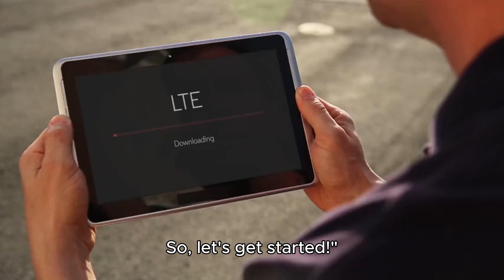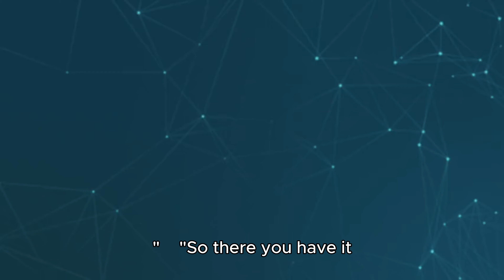latest in 5G